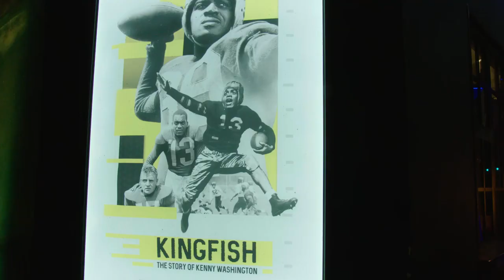Celebrating The World Premiere Of Kingfish: The Story of Kenny Washington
In honor of Kenny Washington, the first Black player to reintegrate the NFL, and Black History Month, the Los Angeles Rams hosted a special premiere at Miracle Theatre in Inglewood, CA for the film Kingfish: The Story of Kenny Washington. Following the screening, guests in attendance were able to listen to a panel discussion about the film and the overall impact of Kenny Washington.